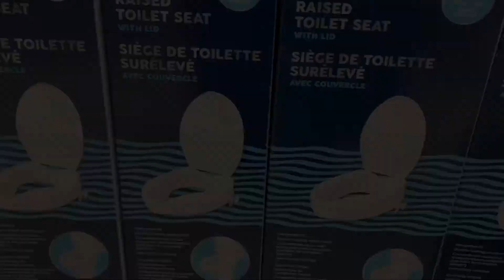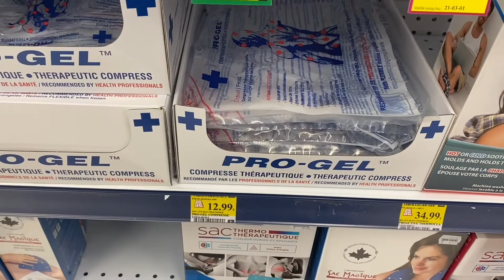Сиденье для унитаза... после ПРОТЕЗА КОЛЕНО/ БЕДРО/ ПЕРЕЛОМ ноги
Сиденье для унитаза после протеза  колена или бедра- очень удобное приспособление, тк очень часто случается что после операции пациент ослаблен.
Видео предназначено для людей после эндопротезирования, а также для пожилых людей у которых наблюдается потеря  автономии, но которые хотели бы как можно дольше быть самостоятельными.
После операции очень часто случается что пациент ослаблен и ему тяжело передвигаться, ходить в туалет.
Сегодня ответим на вопрос как можно облегчить поход в туалет :-)
Такие сиденья также используются и для пожилых людей при снижении автономности.

Правильное питание во время реабилитации/ рекомендовано Министерством здравоохранения Канады ( вариант на русском языке)/ одна страница:

Самый быстрый способ получить от меня ответ-  это оставить комментарий под интересующим вас видео-темой, но вы также можете написать мне по адресу: